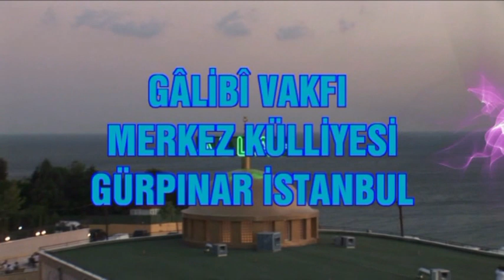25_03_2012 - 13. Hak Tarik Pir-i Gâlibî H.Gâlip Hasan Kuşçuoğlu k.s. 25 Mart 2012